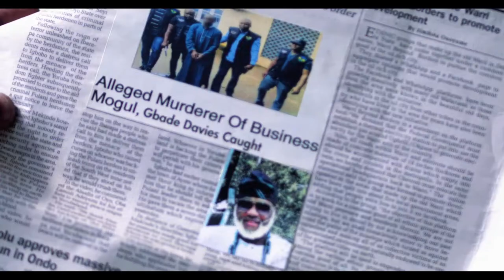Ẹ̀BÌTÌ (The Movie) Directed by Tunde Olaoye. Official trailer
A whodunit Nollywood flick